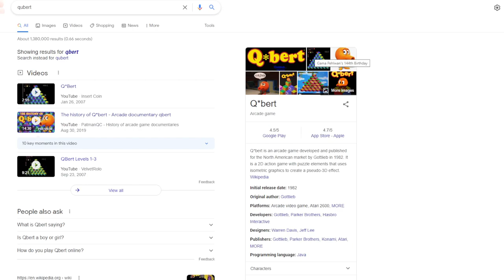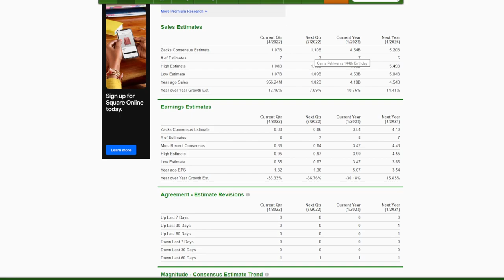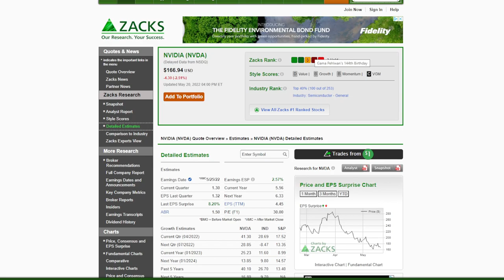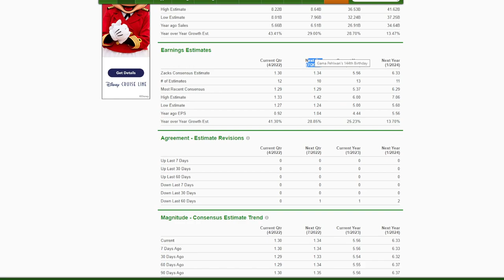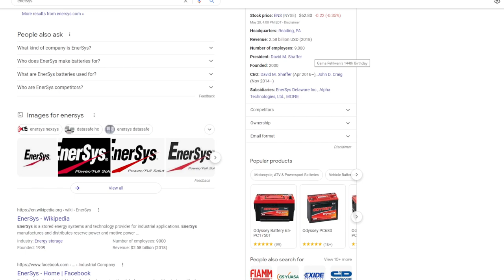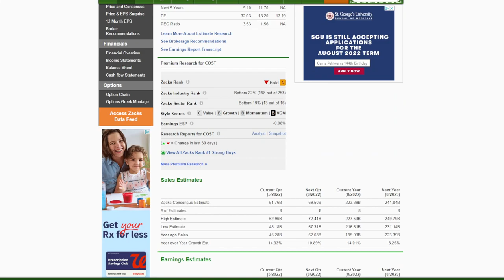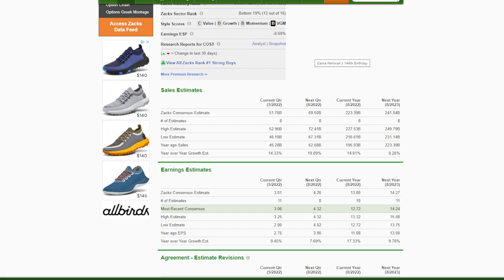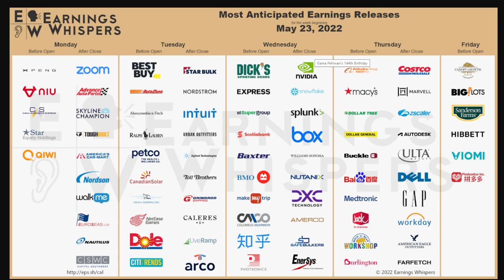Earnings Reports To Watch | The Week of May 23rd, 2022